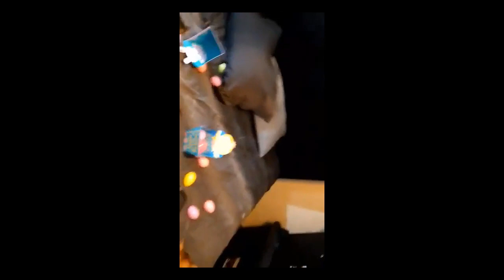TOP 10 CUTE CAT FUNNY VIDEO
TOP 10 CUTE  CAT FUNNY VIDEO. UPLOAD KITTENS AND MITTENS CHANNEL 2021